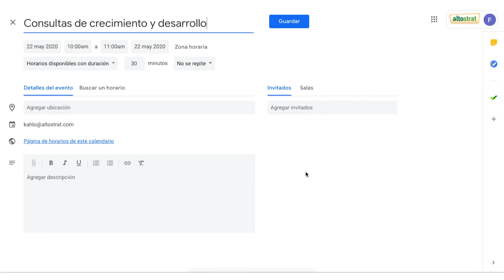Eventos que se pueden reservar por el público en Google Calendar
Crea sesiones en un  calendario de Google para que personas dentro o fuera de tu organización puedan inscribirse a horarios de disponibilidad que quieras publicar.

Product: G Suite; fullname: AGV;